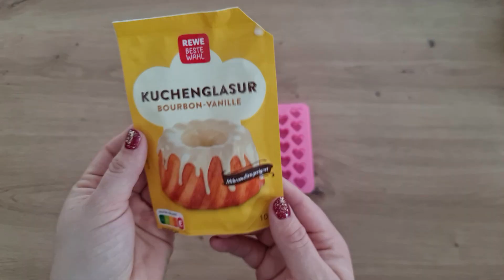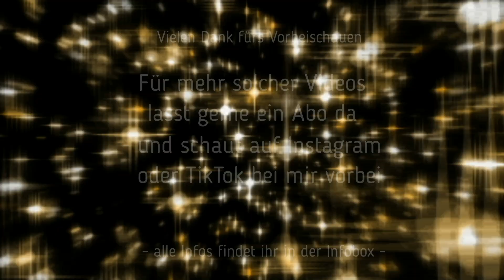4 schnelle Weihnachtsgeschenke aus der eigenen Küche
Für mehr Inspiration schau auch gerne auf meinen anderen Kanälen
vorbei.
Ich liebe es mit euch zu kommunizieren und bemühe mich immer alle Nachrichten und Kommentare zu beantworten.

Time Steps:
Rudolf Kakao: 00:32
Schokolöffel: 01:10
Trinkschokolade: 02:25
Tafelschokolade: 03:28

Hier findest du alles aus meinem Video:

Rudolf Zubehör:

Trinkschokoladen Behälter:

- Alternativ kannst du auch leere Joghurtbecher nutzen-

- Es gibt beim Tchibo aber auch gerade Silikonformen für Löffel –

- 10% mit miniwerk10

- 10% mit miniwerk10

Sonstiges Zubehör: